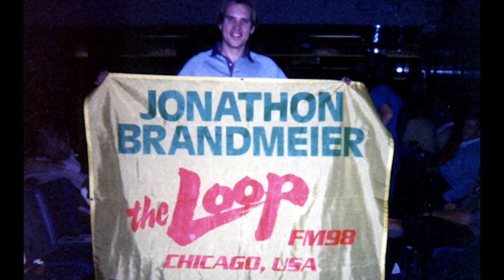WLUP FM Chicago Jimi Hendrix Easel Love Dart Lounge December 1988 Unscoped Aircheck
I was given this cassette by my Fiance's Dad to digitize who brought Jimi Hendrix Easel (Sylvester mentioned about 20 minutes in).To the Love Dart Lounge with Jonathon Brandmeier

 This was too good not to share of the legendary WLUP 97.9 Chicago. Judging by the news I could gather off the tape this was aired around December 6th 1988.